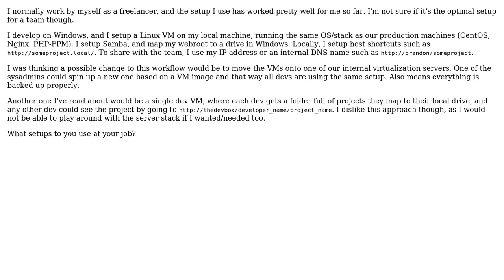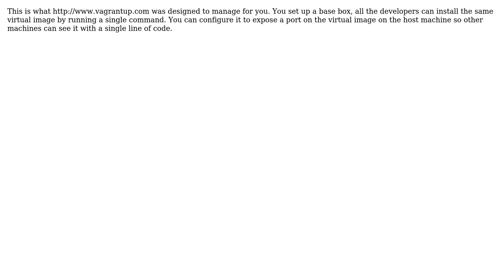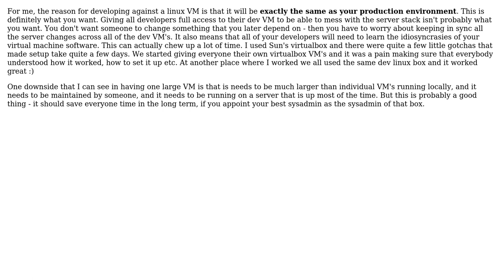Software Engineering: What's a good developer workflow for teams? (VM based) (3 Solutions!!)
Software Engineering: What's a good developer workflow for teams? (VM based)

With thanks & praise to God, and with thanks to the many people who have made this project possible! | Content (except music & images) licensed under CC BY-SA | Music | Images & others | With thanks to user Rocklan user Jim user Brandon Wamboldt user aviv and the Stack Exchange Network Trademarks are property of their respective owners. You are responsible for your own actions.